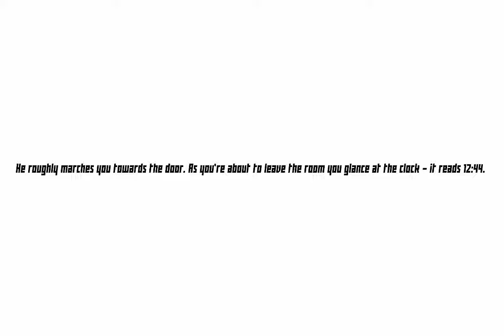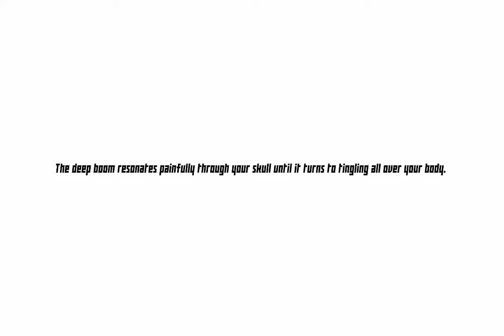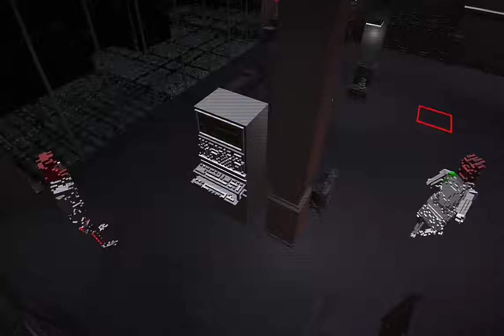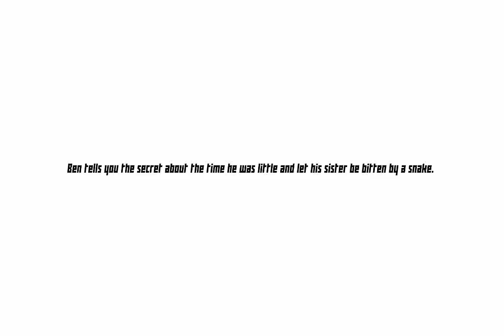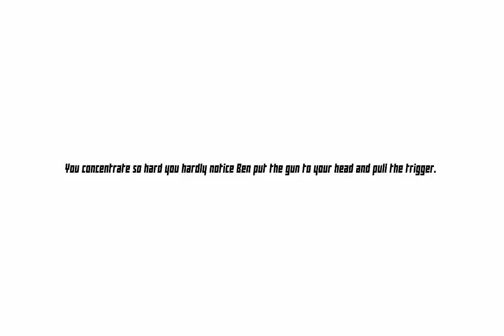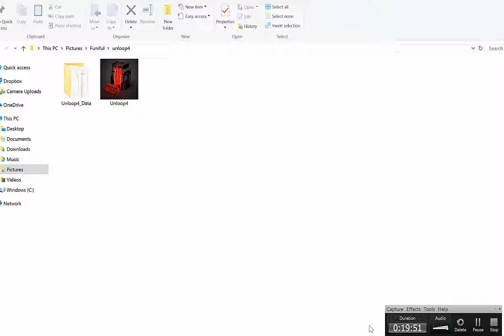Time travel Pixels - Unloop - Full Playthrough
So, this is a video I made a long time back, like before I deleted the original channel back, but I never uploaded it. Now that I've got the stuff fixed up with Gamejolt, I thought now would be the perfect to time to get this set up.